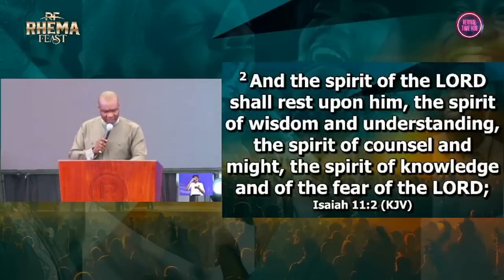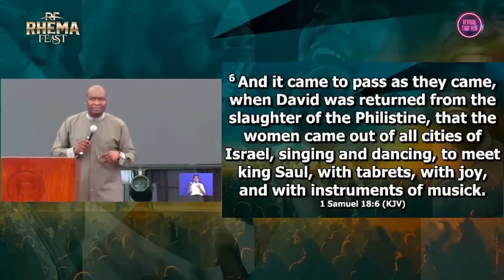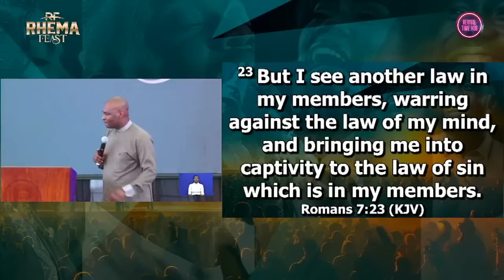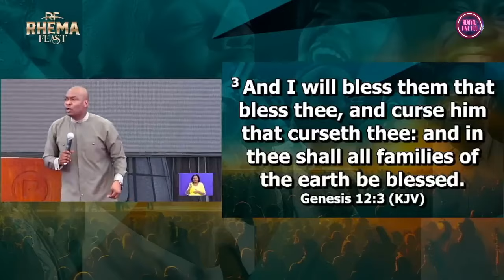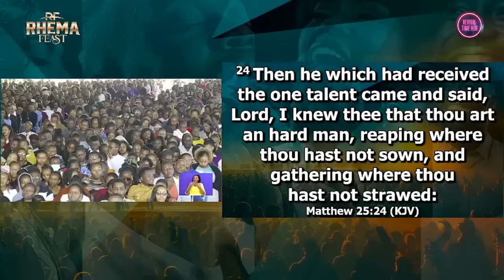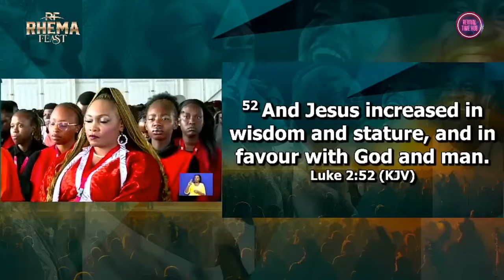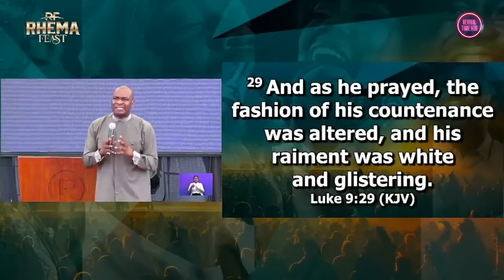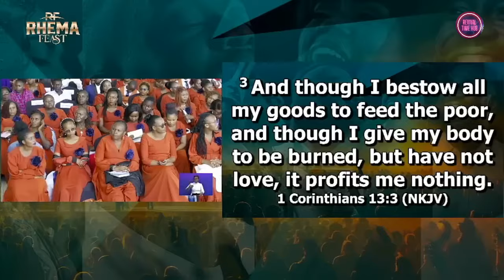THE SPIRIT OF ENVY || RHEMA FEAST'24 || APOSTLE JOSHUA SELMAN